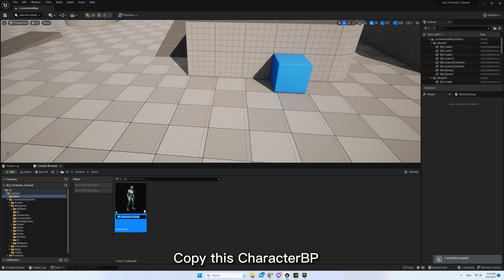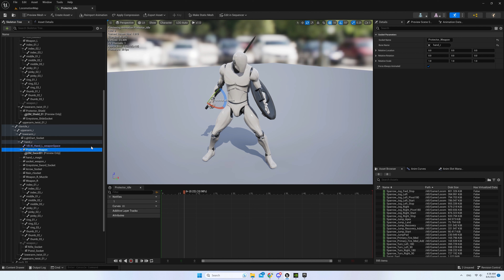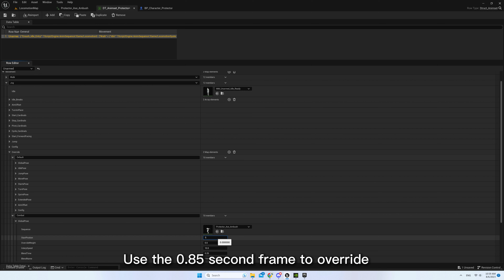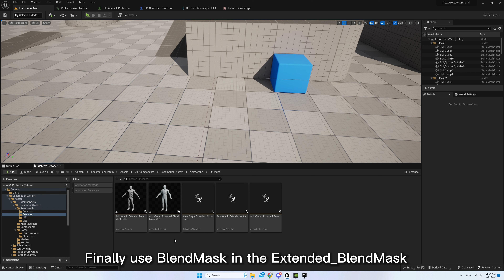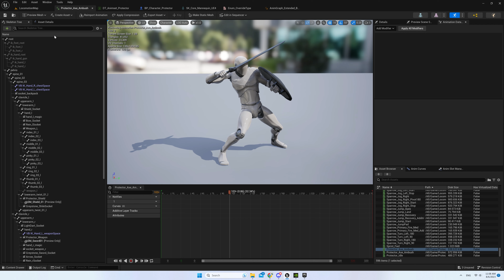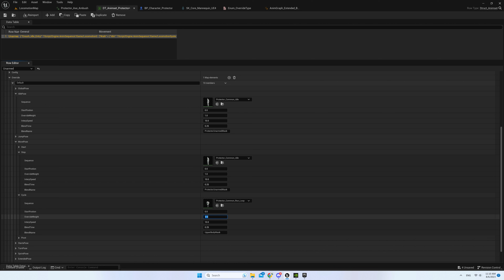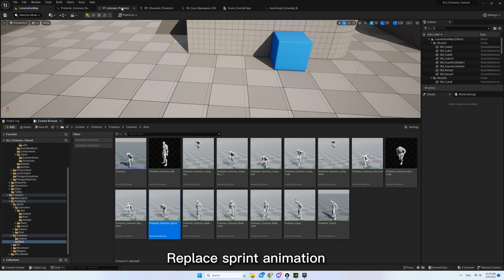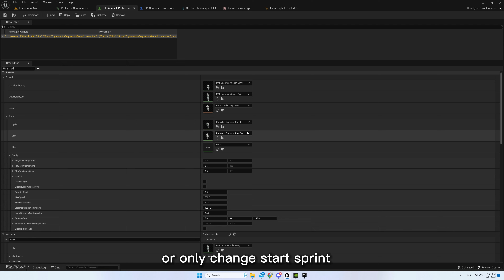UE5 - Locomotion System(ALC) Document 05 - Overlay System Part 1 (Protector)